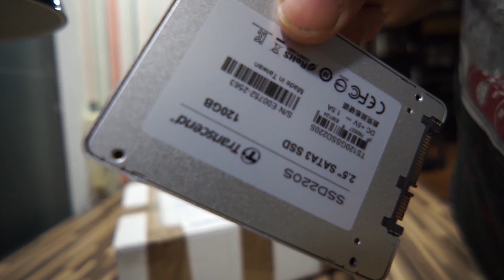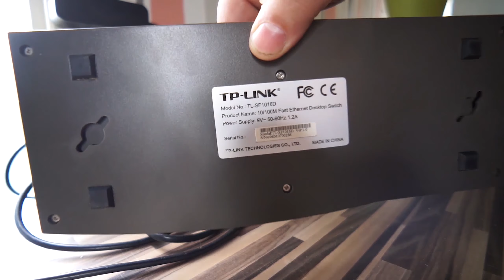OTPAKIVANJE - Još jedan unboxing video, ali za mene prvi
Šta raditi sa gomilom paketa koji pristižu? Naravno - otpakivanje, anboksing iliti otkutijavanje. Jedan po jedan, pa dokle stignem...